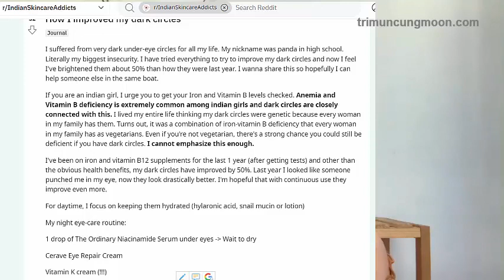Xóa quầng thâm mắt vĩnh viễn bằng dinh dưỡng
Bạn đang bị quầng thâm mắt và khá lo lắng vì sử dụng nhiều phương pháp điều trị quầng thâm mắt nhưng vẫn chưa hiệu quả.
Bạn đã sử dụng phương pháp: Tiêm filler, tiêm meso, tiêm HA?
Trong video clip này mình sẽ chia sẻ thêm cho bạn những nguyên nhân bên trong gây ra quầng thâm mắt và cách xóa quầng thâm mắt vĩnh viễn bằng dinh dưỡng.
Xin chào, tôi là Hằng, một người đã từng bị mụn rất nặng khoảng 13 năm từ khi dậy thì. Đã trải qua cảm giác trầm cảm, tự ti vì mụn nên tôi đã dành ngần ấy thời gian để nghiên cứu về mụn. Tình trạng mụn bây giờ của tôi đã được cải thiện đáng kể và tôi lập ra Youtube này để chia sẻ rộng rãi kiến thức trị mụn đến cho mọi người.
Cảm ơn các bạn đã ủng hộ kênh ^^ Chúc các bạn có làn da đẹp và khỏe mạnh nhé.